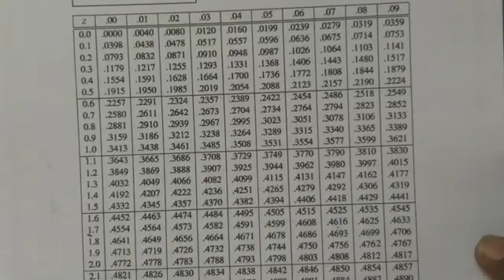std 12 stat part 2 ch 3 પ્રામાણ્ય વિતરણ video =9360p